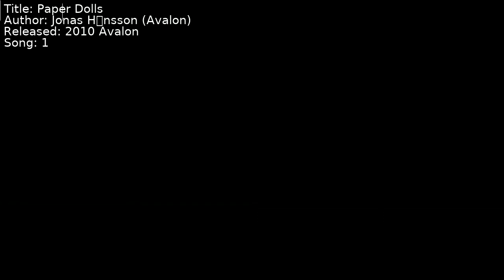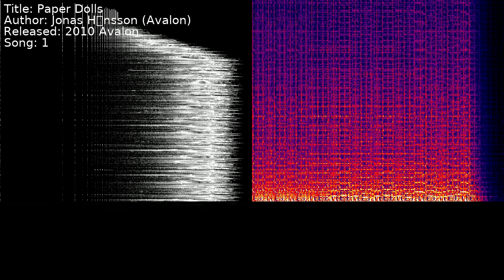Jonas Håkansson (Avalon) - Paper Dolls | Song 1 [C64] [SID]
Title: Paper Dolls
Author: Jonas Håkansson (Avalon)
Released: 2010 Avalon
Song: 1